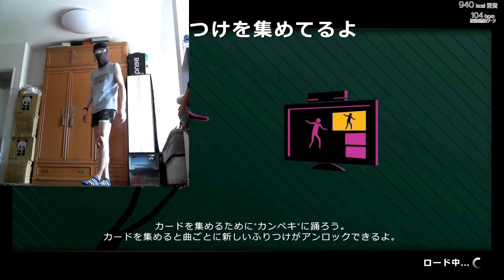Dance Central Spotlight - Talk Dirty - Sweet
ダンスセントラルスポットライト - Talk Dirty - Sweetを踊った。